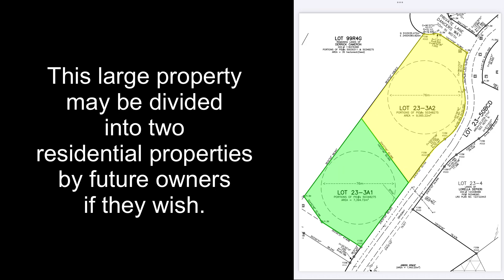Large Property for Sale - Fiddlers Drive, West Mabou, Cape Breton Island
Well prepared large property for sale in Mabou, Cape Breton Island, Nova Scotia.  Offers stunning views of Mabou’s hills and harbour.